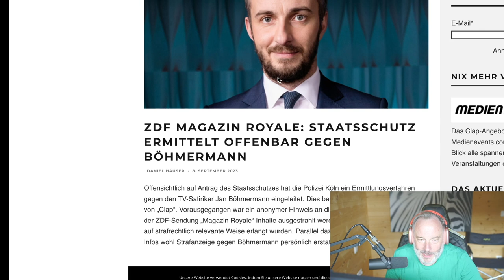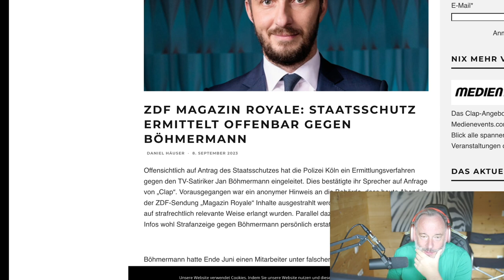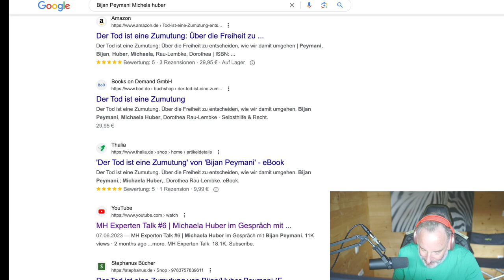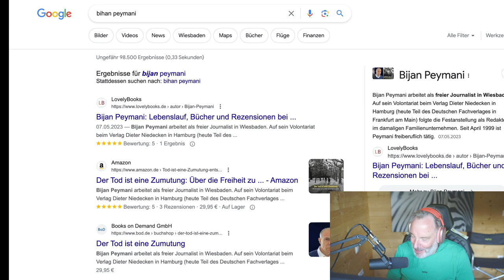Verfolgt der Staatsschutz Jan Böhmermann? #2 der Reaction auf "Rituelle Gewalt, Satanic Panic" usw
Krasse neue Informationen in der Sache!

Im Herbst 2023 erscheint mein neues Buch "Feuer&Flamme"!